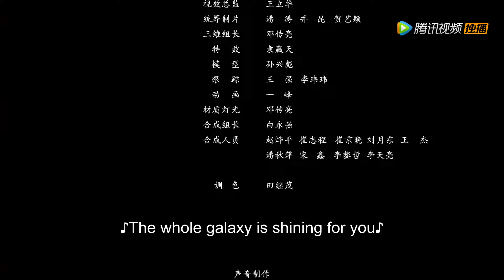【拜托了！别宠我第一季 Please Don't Spoil Me S1】EP09 元气少女逆袭甜萌皇妃（张淼怡、金贤正）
《拜托了！被宠我》网络作家颜一一进入自己笔下的小说，成为一名恶毒女配，她与皇帝斗智斗勇想要避免走上进入冷宫的悲剧结局，却被书官提示不按剧情进冷宫就会被抹杀。于是颜一一在维持剧情和避免BE的夹缝中生存，并与皇帝暗生情愫。
☞主演：张淼怡、金贤正